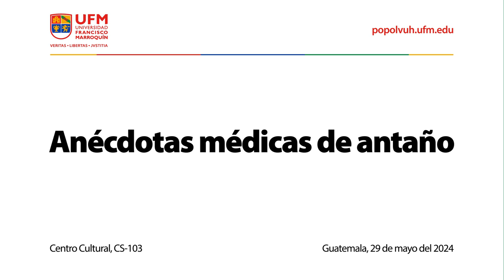Anécdotas médicas de antaño